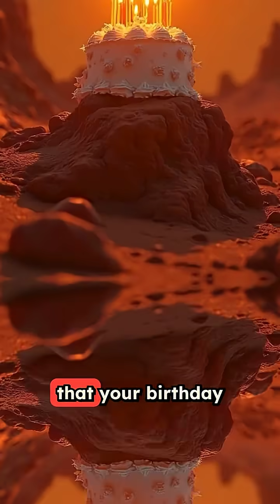Life on 55 Cancri e: A Fiery World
What if your birthday came every few hours, and the ground beneath your feet was a bubbling sea of lava studded with floating diamonds? Welcome to 55 Cancri e — a super-Earth exoplanet just forty light years away that challenges our very ideas of what a planet can be!

In this mind-bending journey, we’ll explore the wildest features of this alien world. Imagine a year lasting only eighteen hours, gravity twice as strong as Earth’s, and a surface so hot it could vaporize rock. One side of the planet is locked in perpetual, scorching daylight while the other is frozen in endless darkness. There’s no sunrise, no sunset — just the blinding, orange-red face of a star that dominates half the sky.

Forget about clouds and rain as we know them. On 55 Cancri e, silicate vapor condenses and rains down as pebbles of rock, while atmospheric pressure would crush a human in moments. The landscape is thought to be a global ocean of molten lava, with diamonds drifting like icebergs. This is a place where the “rains” are stone, and the sky glows with hellish colors.

No human could survive here, and if you tried to send a message back to Earth, it would take eighty years for a reply. Yet, by studying planets like 55 Cancri e, scientists are uncovering the extremes of planetary science and the astonishing variety of worlds in our universe.

Join us as we uncover the secrets of this extraordinary planet and imagine what it would be like to stand on a world where the laws of nature play out in ways we are only beginning to understand.

What do you think life would be like on a planet as extreme as 55 Cancri e?